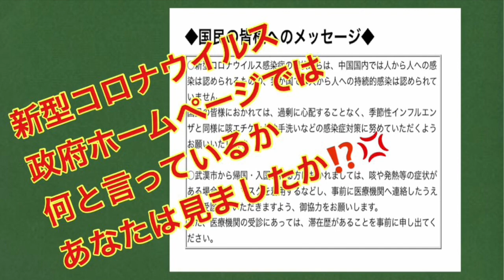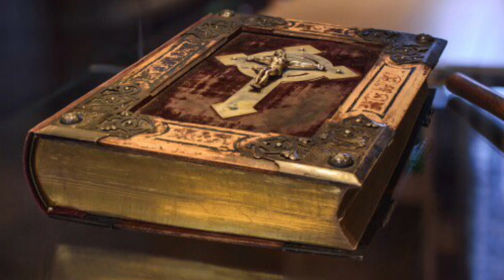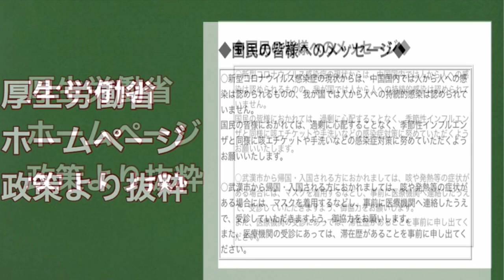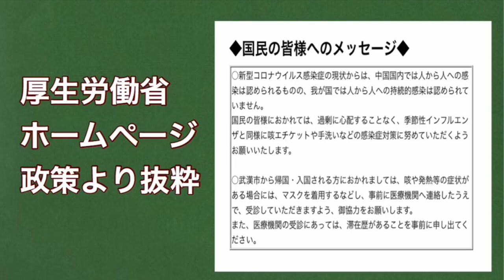新型コロナウイルス★政府ホームページ何と言っているかあなたは見ましたか⁉️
世界最古のピラミッド
塩の山の預言者★三枝くららです。

神からの【啓示】を
皆様にお伝えする事を軸に
動画をつくっています。

光の中の真実が、
明らかになる時代になったからです。

皆様の上にたくさんの
神様の祝福がありますように♡

山梨県甲州市
塩ノ山らいおんハート
預言者/霊能者★三枝くらら